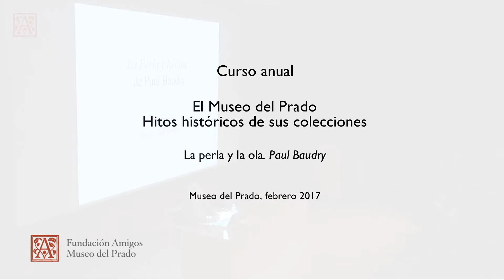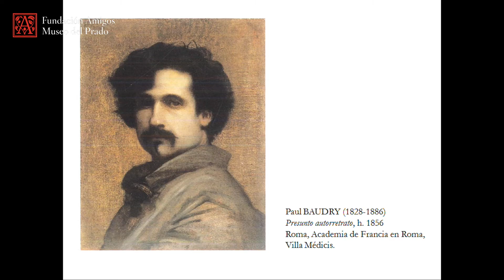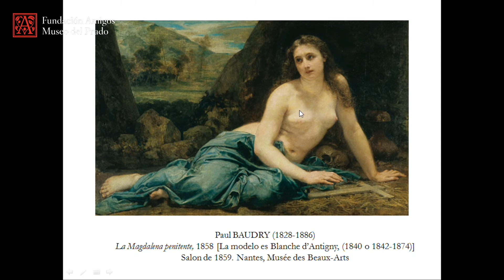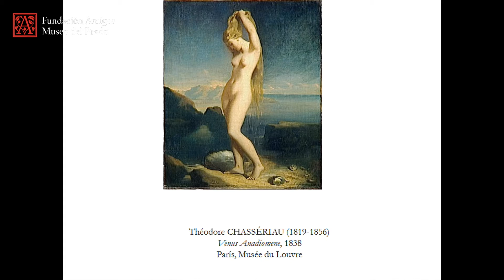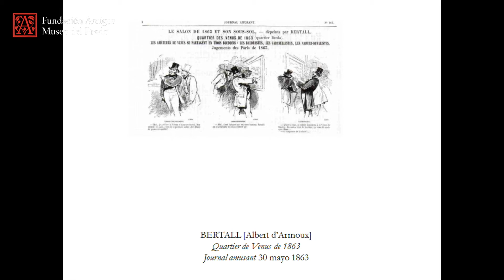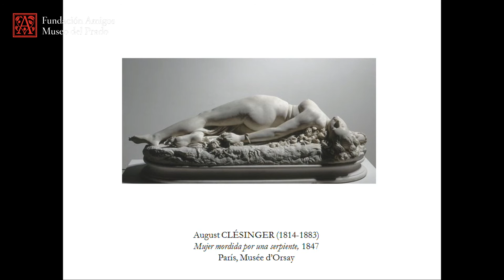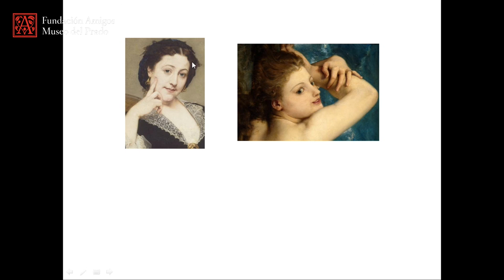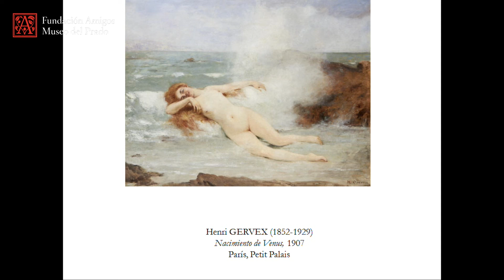Javier Barón: La perla y la ola. Paul Baudry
Conferencia impartida por el Jefe de Conservación de Pintura del Siglo XIX, Museo del Prado, Javier Barón, en el curso "El Museo del Prado: hitos históricos de sus colecciones" en el auditorio del Museo del Prado en febrero de 2017.